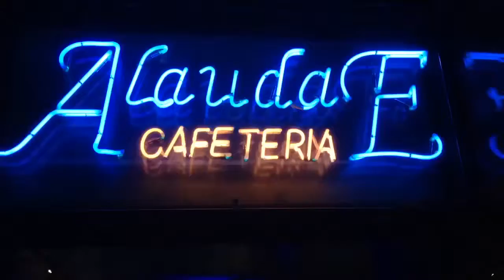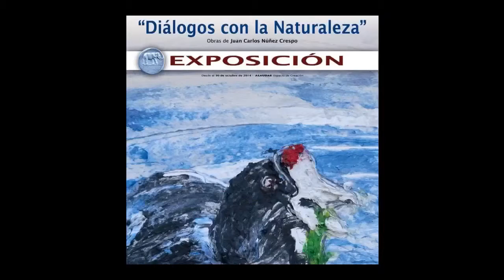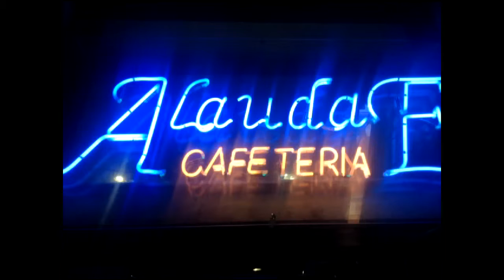"Diálogos con la Naturaleza" Obras de Juan Carlos Núñez Cre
"Diálogos con la Naturaleza" Obras de Juan Carlos Núñez Crespo. AlaudaE desde 30/10-2014